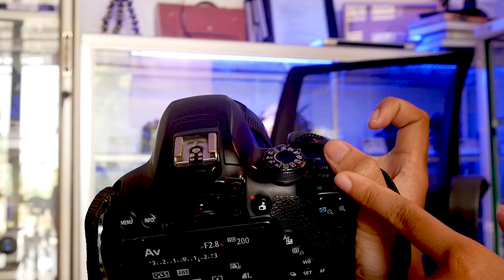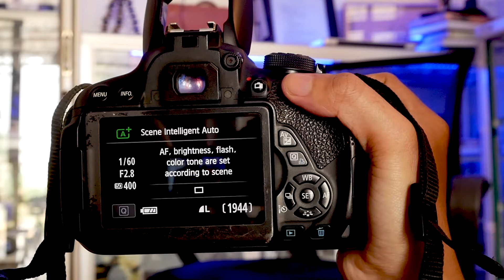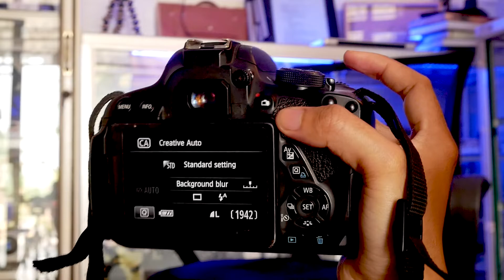LEBIH BAIK PILIH AUTOFOKUS ATAU MANUALFOKUS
Di video kali ini, saya akan berbagi tips mengenai fotografi. Bagi kalian yang mungkin masih bingung terhadap penggunaan AF (AutoFocus) dan MF (ManualFocus), diantaranya keduanya punya kelebihan dan kekurangannya masing-masing. Jadi yang mana yang harus kalian pilih? Ingin tahu selengkapnya? Silahkan tonton videonya